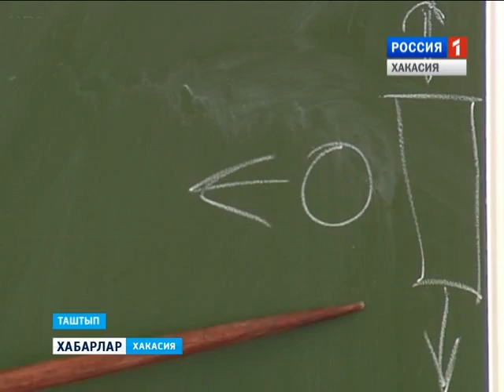Грант Таштыпской школы № 1 16 05 2016